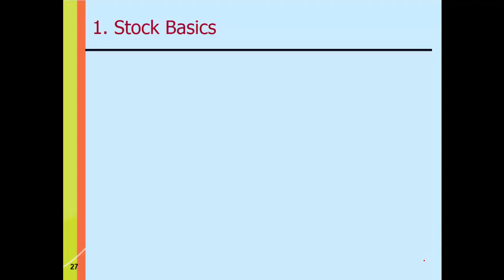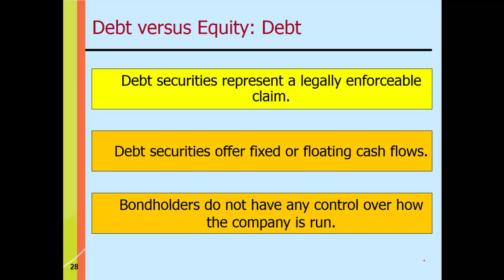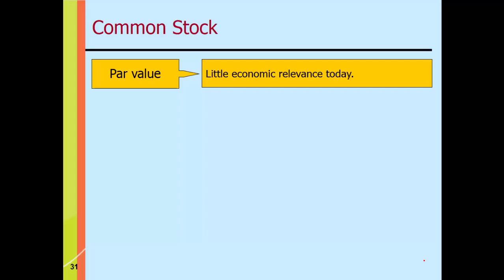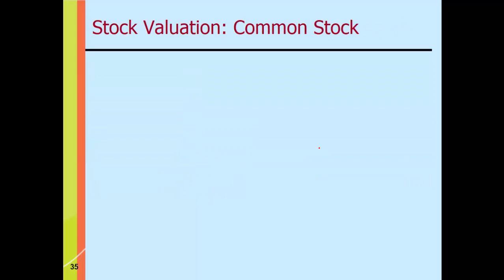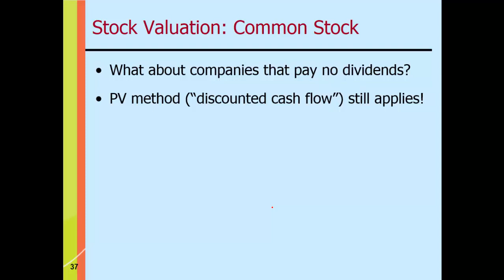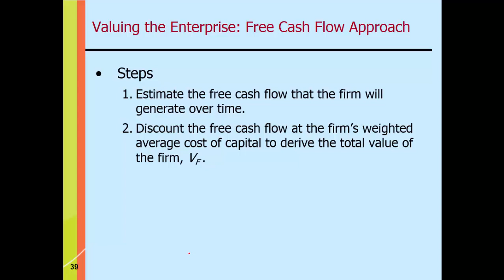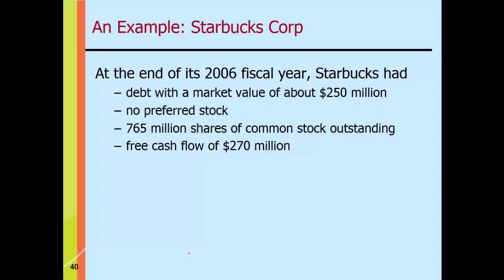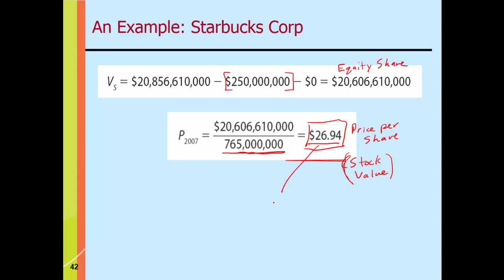Finance Lecture 9: Asset Valuation: Stocks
Overview of how equity securities (stocks) differ from debt securities (bonds), and exploration of how to value stocks and even entire companies using discounted cash flow/ present value analysis.